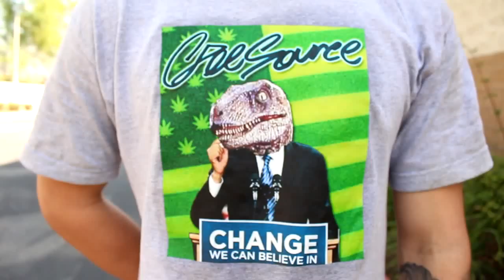Jacob Jimenez Switch Hardflips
Ain't nobody got time for switch hardflips